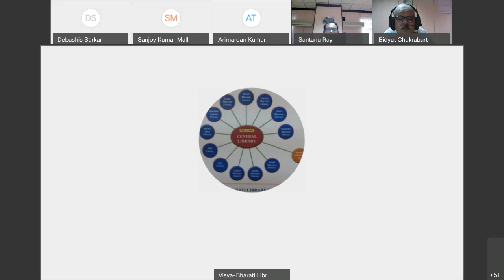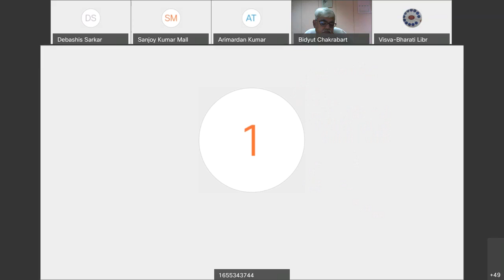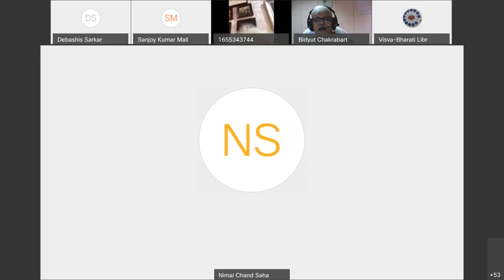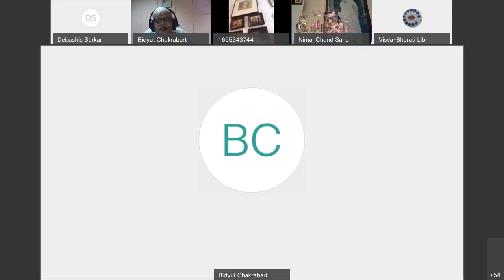21st VISVA BHARATI LECTURE SERIES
21st VISVA BHARATI LECTURE SERIES: "India and Asia" by Prof.  Lord Meghnad Desai, British House of Lords and an emeritus professor of economics, London School of Economics on 09/09/2020 (Wednesday) at 4.00 pm [IST].